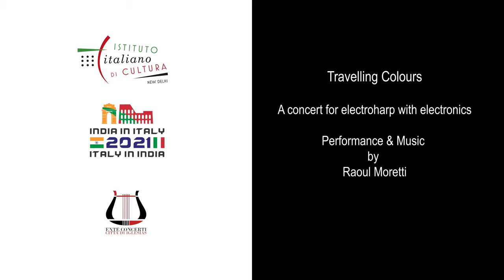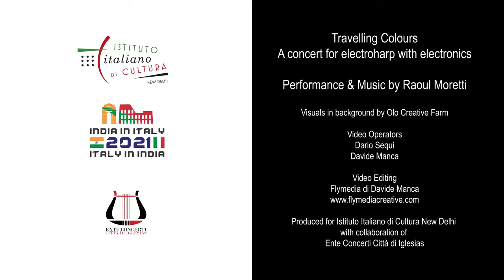An evocative Easter concert by the Italian harpist Raoul Moretti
An evocative Easter concert recorded specially for the Italian Embassy Culture Centre New Delhi by the multifaceted Italian harpist Raoul Moretti.

The Italian-Swiss harpist Raoul Moretti is a versatile and multi-faceted harpist with a very personal approach to the instrument. This has led him, over the years, to develop an artistic career path in search of a personal style, beginning with a degree in classical harp followed by research on the electro harp, a kaleidoscopic approach to composing through improvisation and the use of unconventional techniques. Nowadays he’s one of the most innovative harpists with an international trajectory, integrating his harp into different musical worlds (avant-garde, pop-rock, world music, electronics, nu-dance, classic, free improvising) and other forms of art (dance, painting, movie, video-installation) and many different ambients (theatre, clubs, disco, houses, streets, balconies, stations, airports, medical centres, professional studios). He’s regularly invited to international festivals around the world and to academies for workshops on electro-harp and electronics. He has performed in Italy, Switzerland, France, Belgium, Spain, Croatia, Serbia, Bulgaria, Slovakia, Poland, Greece, China, Hong Kong, Paraguay, Chile, Mexico, Venezuela, the French Caribbean, Dominica, Brasil, Argentina and Australia. He won the  “L’Artista che non c’era” prize in 2020, and along with the singer Beppe Dettori the “Archivio Cervo” Best Album Prize in 2020. He was also a finalist for the  “Targa Tenco” prize in 2020. He’s the Artistic Director of the international festival Arpe del Mondo.